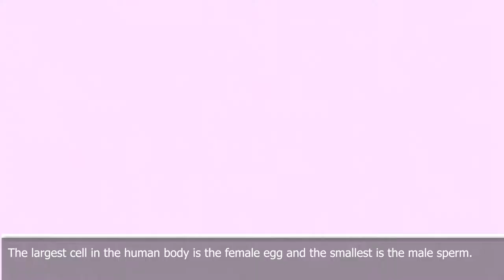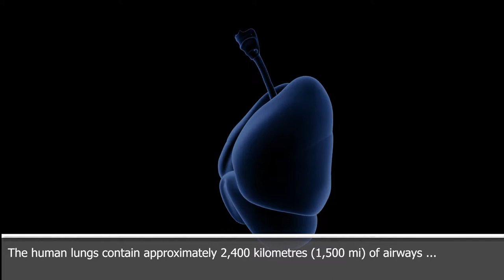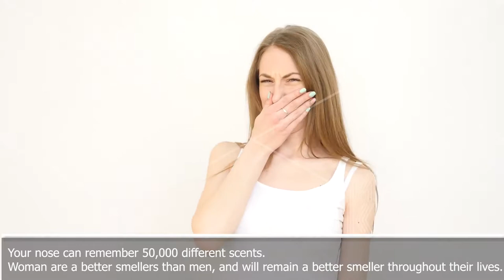10 Amazing facts about the human body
10 Amazing facts about the human body

I also upload urban exploration videos. Soon vlogs.

All scenes are free stock footage and nothing is copyrighted.

The human brain is more active at night than in the day.